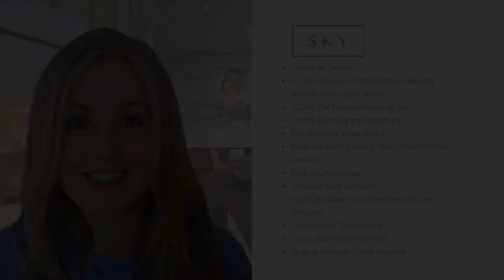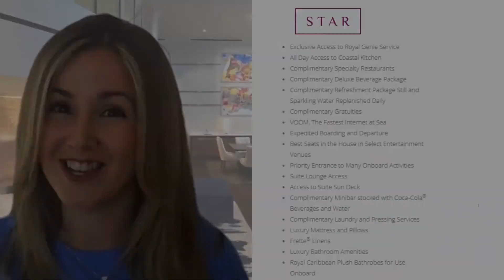Spotlight on Royal Suite Class | Iglu Cruise